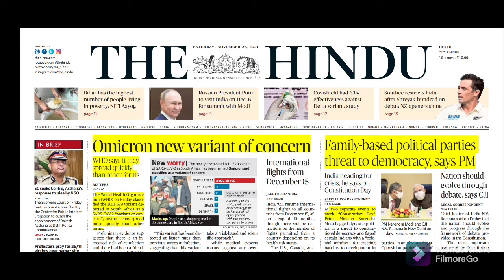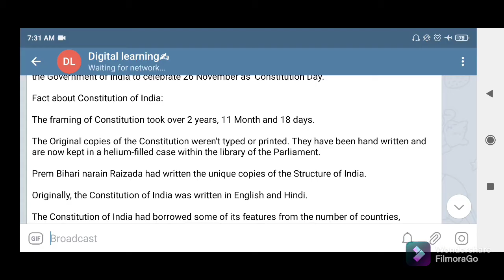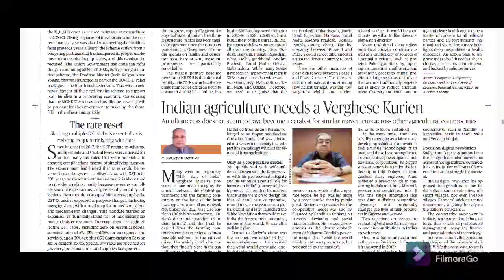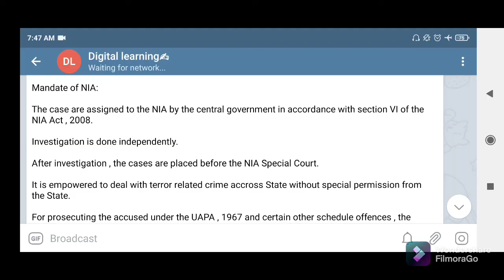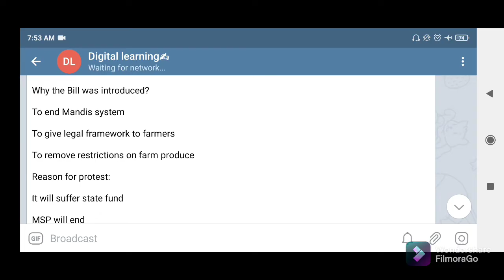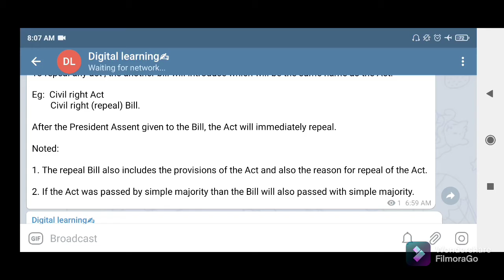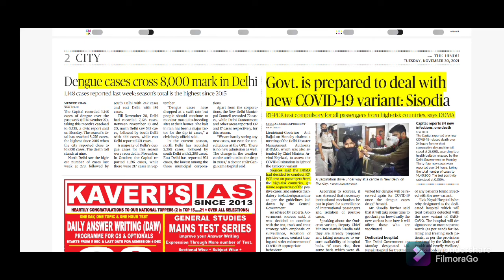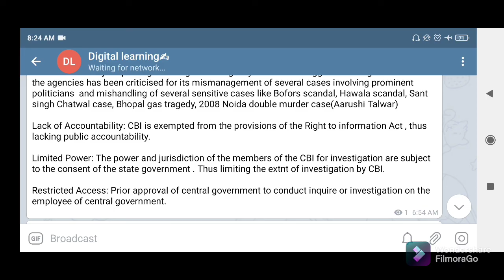The Hindu Newspapers Analysis in Manipuri (27 &30 Nov)